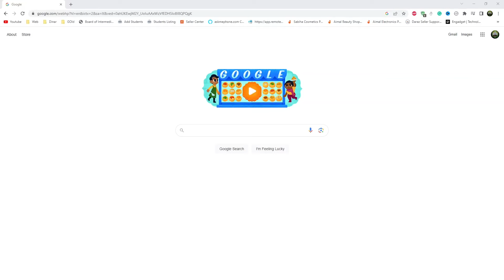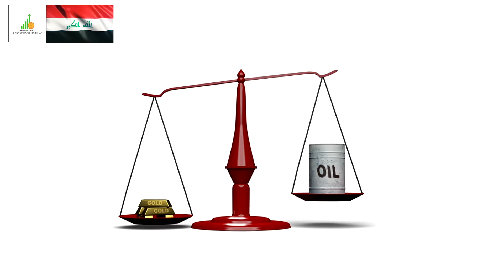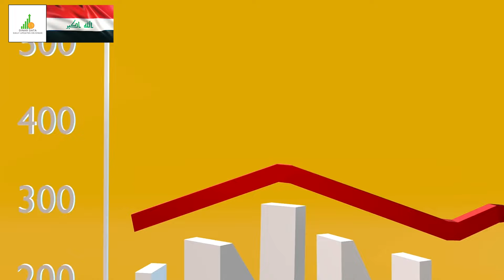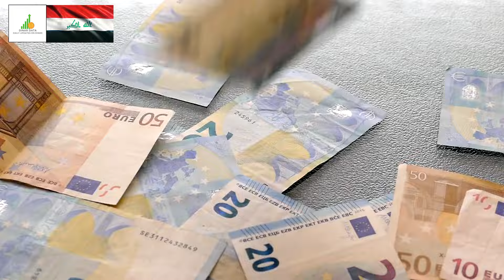🔥 Iraqi Dinar 🔥 MANAGED FLOAT AT $4 🔥 News Guru Intel Update Value IQD Exchange Rate to USD 🤑🎉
Iraq RV
Iraq Reform
iraqidinar
dinar guru updates
iraqi dinar
rapid updates
dinar investment
dinar revaluation
dinar currency exchange rate,
reinstatement
iqd news
when will the dinar currency revalue
dinardetectives
currency reinstatement
new dinar currency
iraq politics